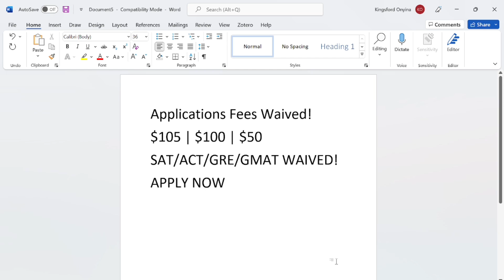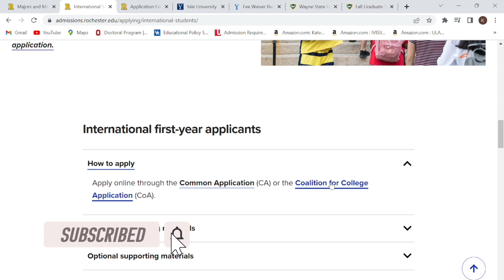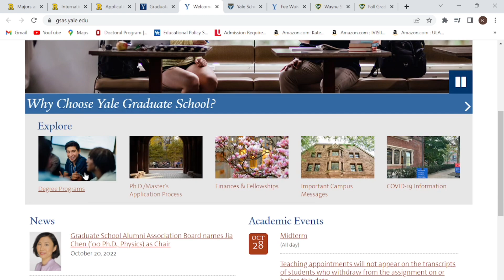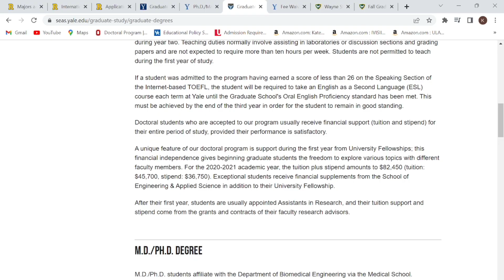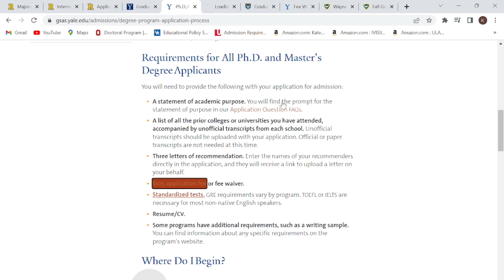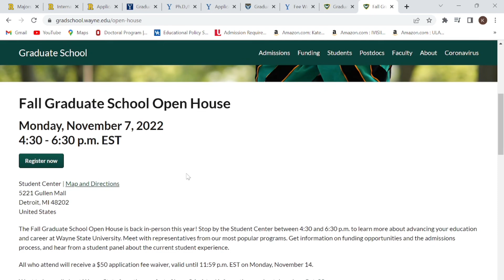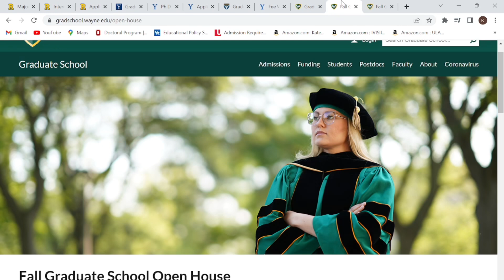$255 APPLICATION FEES WAIVED | SAT/ACT/GRE/GMAT WAIVED | 100% SCHOLARSHIPS AVAILABLE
Here we go! This video will definitely add up to your knowledge.

Links to schools:
Yale University

My name is Kingsford Onyina and currently pursuing an MA in Economics degree at Eastern Illinois University in Charleston, IL (USA).

Keywords: fall 2023, free application in US. Scholarships after admisssion
international students in usa. how to apply for scholarship in canada.
us universities without application fee. scholarship in canada. us universities for international students. how to get scholarship to study abroad. fully funded scholarships for international students in canada. fully funded scholarships for international students in USA
How to Email Professors for Funding? How to get a supervisor? Contacting Graduate Coordinators, uk student visa, chevening scholarship, free scholarship for every student 2022, how to get a scholarship, canada scholarship for international students, top universities in canada